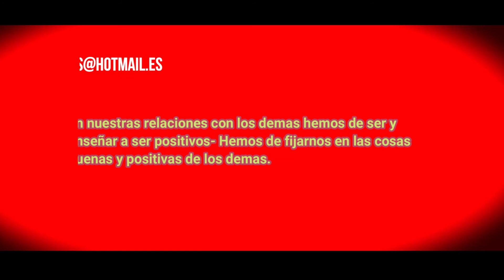CE Ch61 T 3 La buena fama de los demás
El autor anima a los padres a ser positivos en sus comentarios sobre los demás y a enseñar a sus hijos a comprender y ser positivos sobre sus amigos y profesores